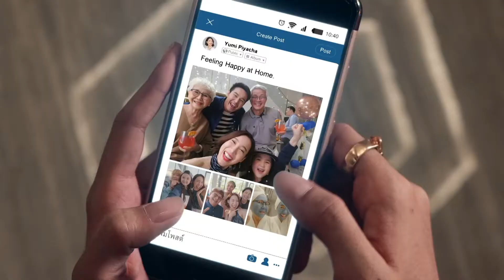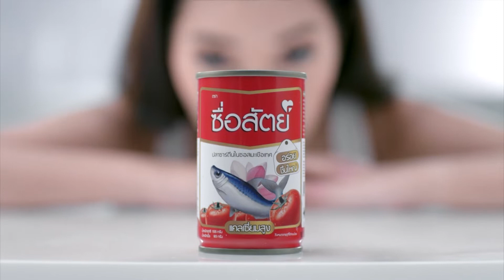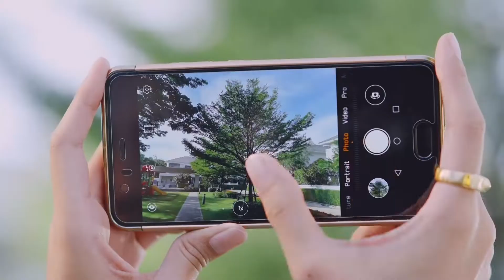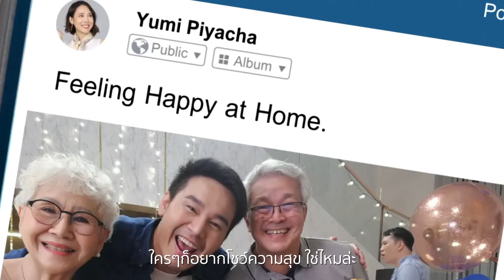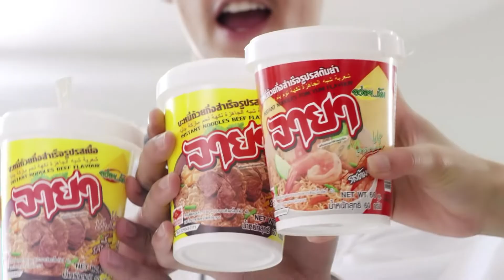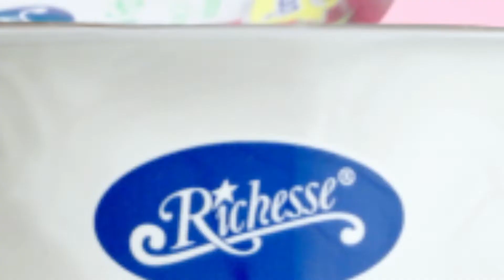10 ธุรกิจ ช่วงขาขึ้น⎜ตรีเพชรเกร็ดทำกิน⎜17.01.65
10 ธุรกิจ ช่วงขาขึ้น⎜ตรีเพชรเกร็ดทำกิน⎜17.01.65